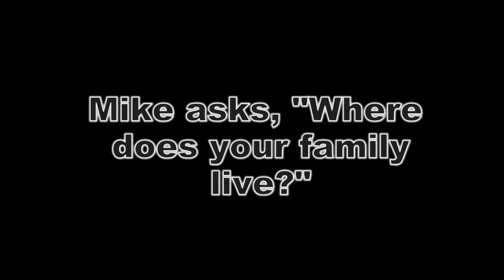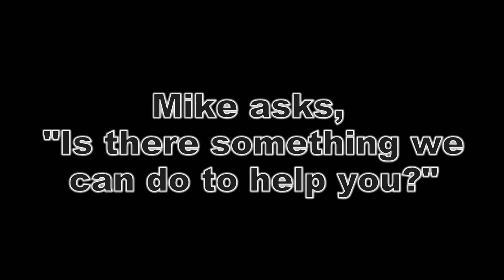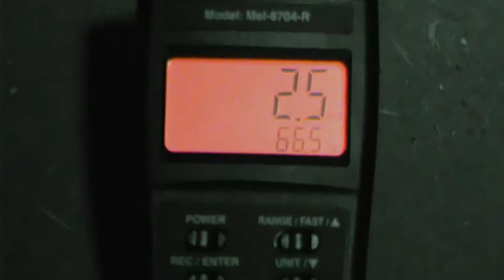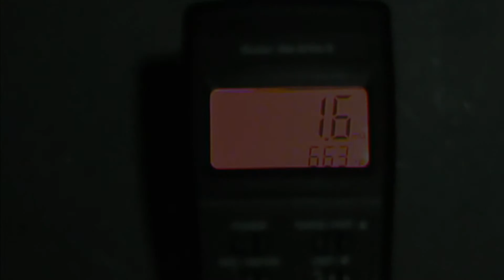Homestead Orphanage SB7 and Mel Meter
In this video you will see footage from an SB7 session that we conducted in the hallway leading from the open basement area back to the pit in the Homestead Orphanage in Gettysburg on June 25, 2015.   Also, while we were conducting this session, the camera was fixed on our Mel Meter showing the spikes and dips of the EMF.   The meter was just sitting by itself on the floor of the basement.